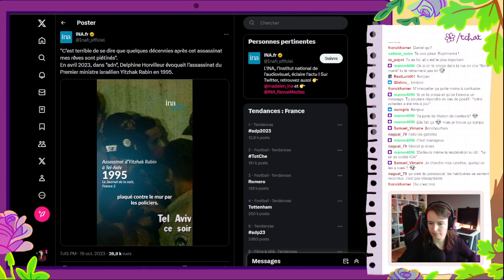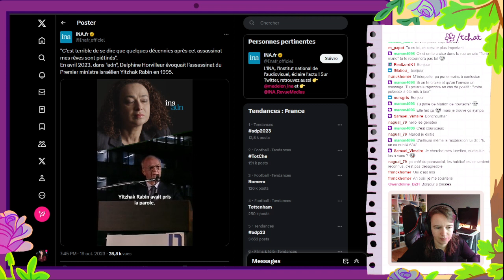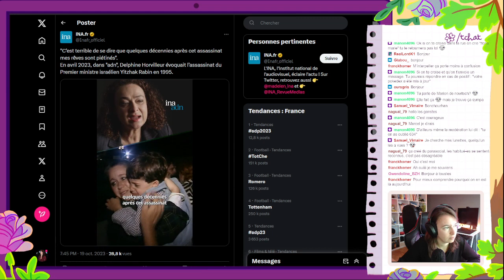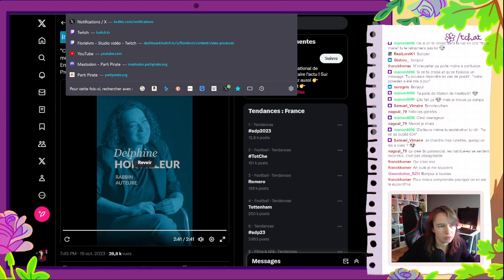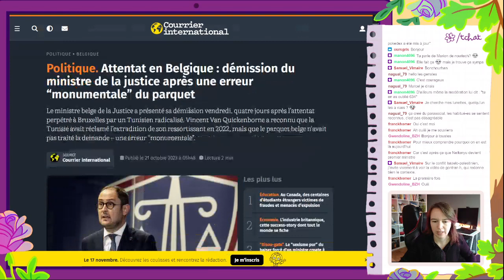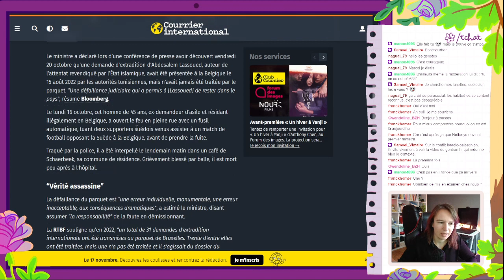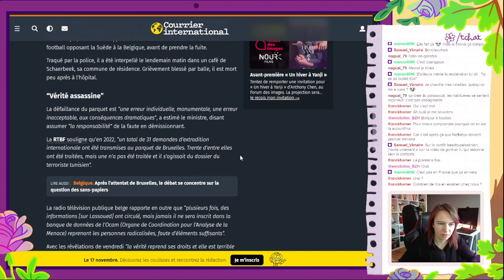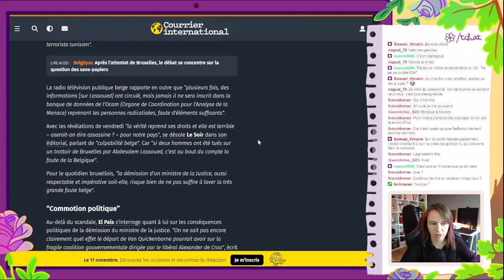Matinale du 07/11/2023 1/2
Les liens de la matinale :
Ce qu'on a vu ce matin :
- "C’est terrible de se dire que quelques décennies après cet assassinat mes rêves sont piétinés". En avril 2023, dans "adn", Delphine Horvilleur évoquait l’assassinat du Premier ministre israélien Yitzhak Rabin en 1995
- Attentat en Belgique : démission du ministre de la justice après une erreur “monumentale” du parquet
- Les Bleus sortis en quarts ? Jamais Hollywood n’aurait toléré chose pareille
- Fariba Adelkhah rentre en France après près de 4 ans de captivité en Iran
- Twitter / X ait fait évoluer ses conditions de signalement pour prendre en compte la notion de blasphème
- Au Sénégal, la farine de poisson creuse les ventres et nourrit la rancœur